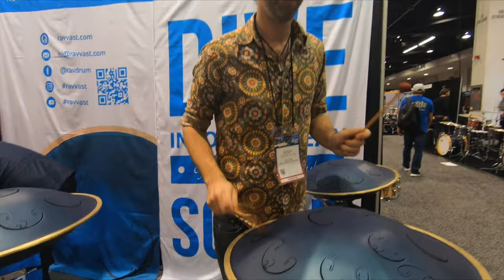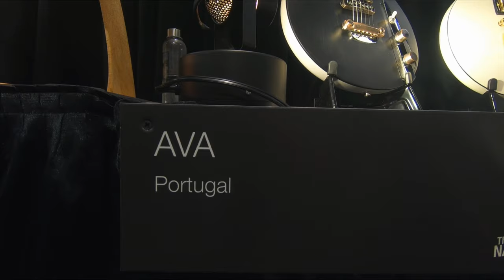WINTER NAMM 2020 VLOG PART II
Here is Part II of my adventure at WINTER NAMM 2020! In this episode, I hang out with the Veritas Guitars crew, who ran a guitar giveaway with CCLI , ate burritos with Stu G, lead guitarist from Delirious, and got to play some awesome gear by Gretsch, Ava Guitars, and Shnobel Tone! I have so much content from Day 3 and 4 that there will be a Part III later! .